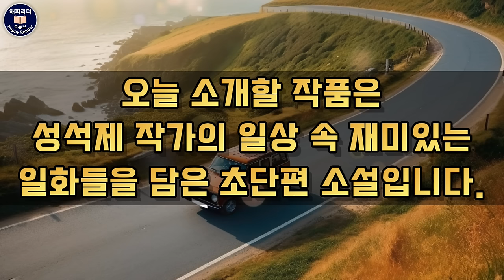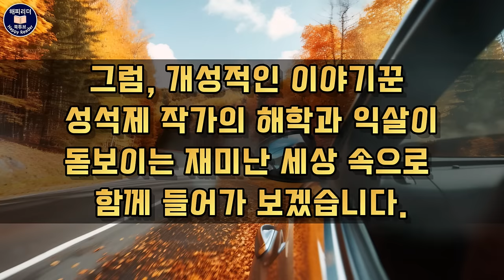오디오북│잠잘때듣는│재미난 세상 속 성석제의 짧은 단편소설모음 [내 생애 가장 큰 축복] Sleep Audio Book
오늘 소개할 작품은 성석제 작가의 일상 속
재미있는 일화들을 담은 초단편 소설입니다.

성석제의 짧은 소설 모음집
내 생애 가장 큰 축복
펴낸곳 샘터사

00:00 해설
01:43 오 하필 그곳에
12:25 펠레의 전설
23:08 라디오 일병 구하기
33:43 진정 난 몰랐었네
54:10 운 좋은 사람

성석제 작가님은 1995년 [문학동네] 여름호에 단편
「내 인생의 마지막 4.5초」를 발표하면서
본격적인 소설가로서의 작품 활동을 시작했습니다.

오늘 소개하는 『내 생애 가장 큰 축복』은
2015년부터 2019년까지 5년 동안 문화교양지 월간 샘터에
‘만남’을 주제로 연재했던 원고 중 40편의 짧은 이야기들을
담은 소설집인데요
평범하고 사소한 일상 가운데 유쾌하고도 감동적인
순간을 전해주고 있습니다.

이 시간에는 '오, 하필 그곳에'를 비롯한 다섯 편의
이야기와 함께합니다.

그럼, 개성적인 이야기꾼 성석제 작가의 해학과 익살이
돋보이는 재미난 세상 속으로 함께 들어가 보겠습니다.